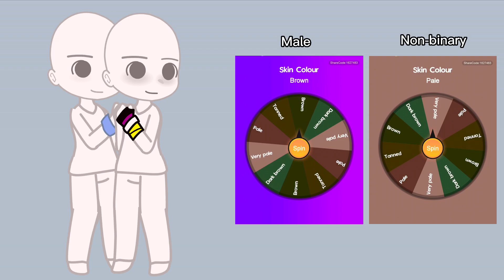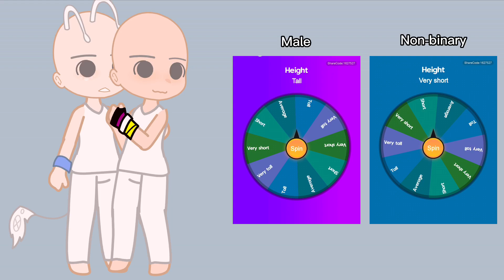Create a Couple (Spin the Wheel Challenge) // Have this while I work on some longer videos :D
i needed a break from making longer (psst: reaction!) videos so I made this. enjoy the product of my boredom xd